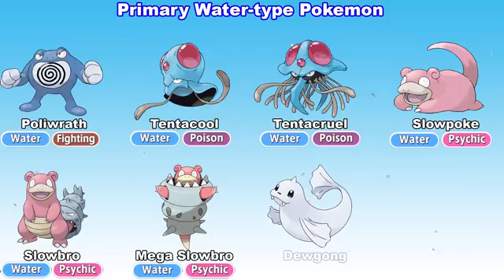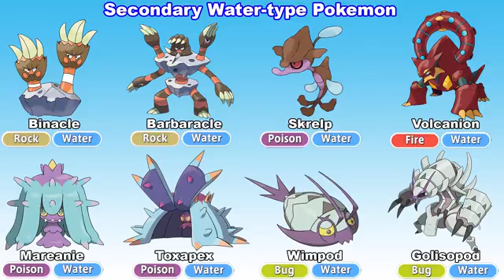All Water Type Pokémon